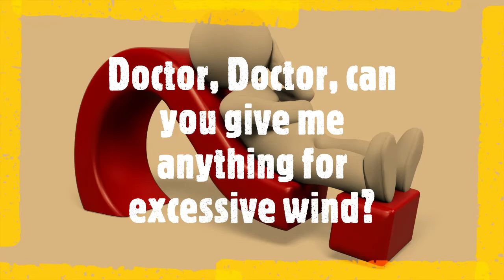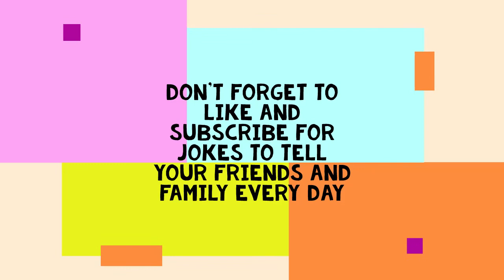Doctor, Doctor, I Was Playing The Kazoo And I Swallowed It.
DAY 100!
Comment which joke made you smile today :D